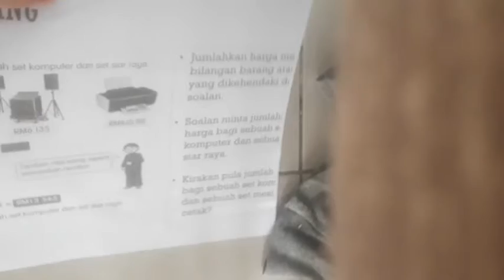~Magic 3~ {BY FAYYADH}